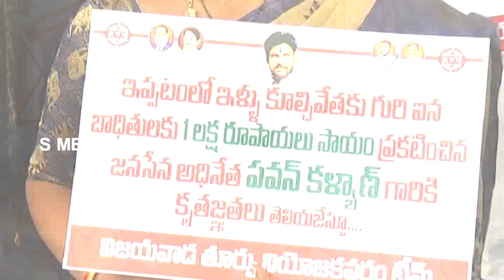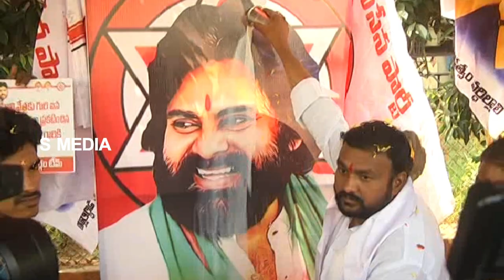Palabhishekam to Pawan Kalyan | ఇళ్లు కోల్పోయిన బాధితులకు పవన్ కళ్యాణ్ లక్ష రూపాయల సాయం